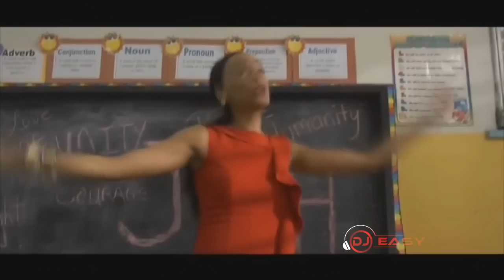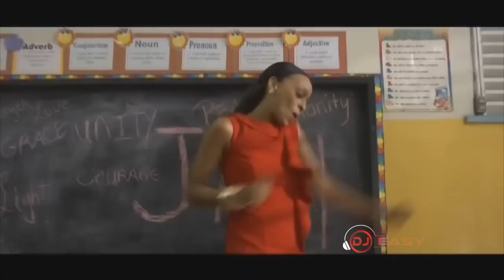Alaine Reggae Lovers Rock Video Mix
Some of Alaine Lovers rock Music video into one mix ...

SKYPE : djeasy77